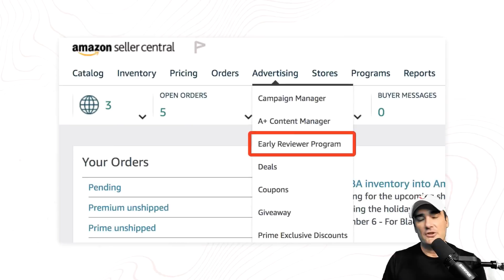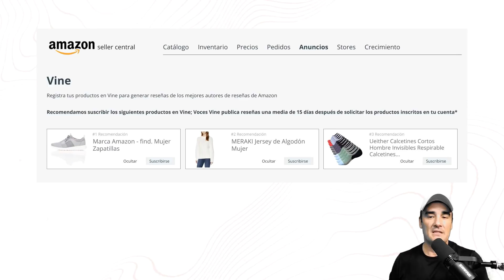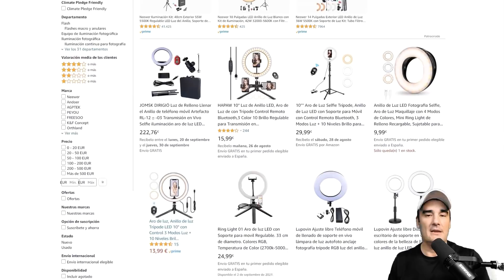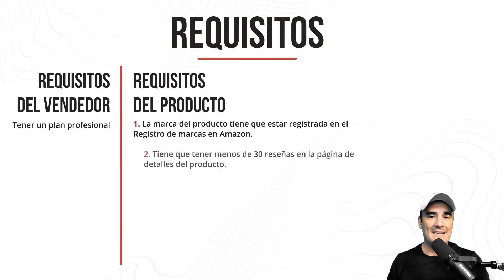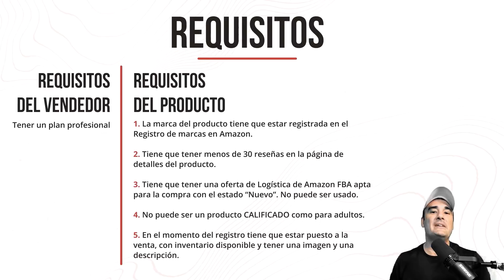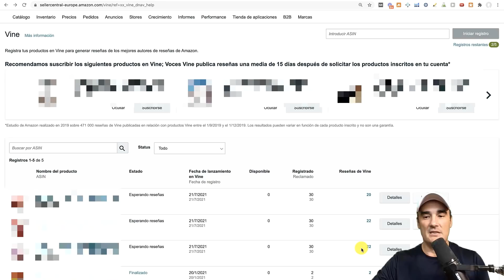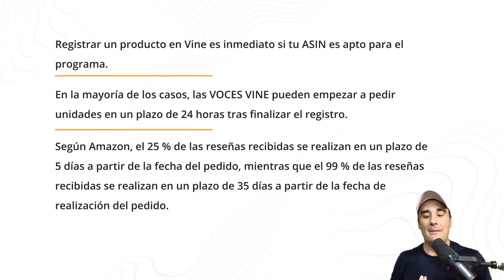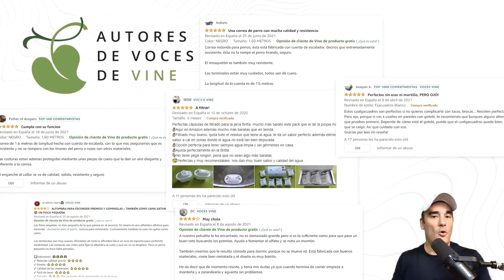CONSIGUE RESEÑAS EN AMAZON DE FORMA LEGAL, FÁCIL Y RÁPIDA CON EL PROGRAMA DE VOCES VINE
👁 DESCRIPCIÓN: Hoy vamos hablar de cómo posicionar nuestros productos de Amazon y sobre todo de cómo obtener esas primeras reseñas tan importantes para generar confianza y prueba social de cara a nuestros futuros clientes.

Obtener reseñas es una de las variables más importantes dentro de la ecuación del éxito en Amazon y se ha convertido en un tema muy delicado ya que Amazon tiene su punto de mira puesto en todos aquellos vendedores que infringen sus términos y condiciones para obtener reseñas de forma ilegal.

Prosperar dentro de Amazon sin reseñas es prácticamente imposible y Amazon lo sabe.

Amazon también sabe que competir con vendedores que tienen cientos o miles de reseñas es muy complejo y por eso, para dar posibilidades de éxito a los nuevos productos que van apareciendo ha creado un programa que permite dar visibilidad y obtener reseñas rápidamente a tus productos de forma legal.

Y precisamente en el vídeo de hoy vamos a ver cuál es este programa, cómo funciona, y si realmente conviene utilizarlo o no.